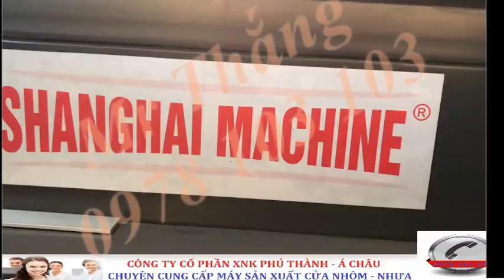Máy cắt nhôm hệ - máy cắt nhôm hai đầu xingfa - máy cắt hai đầu 08S thế hệ mới 0978103103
chuyên cung cấp máy cắt nhôm, máy sản xuất cửa nhôm, máy gia công cửa nhôm nhập khẩu
CÔNG TY CỔ PHẦN XUẤT NHẬP KHẨU PHÚ THÀNH – Á CHÂU

o0o
▶ Với phương châm phục vụ: " UY TÍN - CHẤT LƯỢNG - BẢO HÀNH DÀI HẠN" Công ty Cp XNK Phú Thành luôn mong muốn, mang đến cho Quý khách những sản phẩm máy cắt nhôm nói riêng và các dòng máy trong hệ thống dàn máy sản xuất cửa nhôm nói chung với giá rẻ nhất mà lại có chất lượng cao nhất.
CAM KẾT CHẤT LƯỢNG - MÁY CỬA NHÔM PHÚ THÀNH
Địa chỉ: Ba La - Hà Đông - Hà Nội ( Đối diện bến xe Yên Nghĩa Hà Đông đi vào 700m)